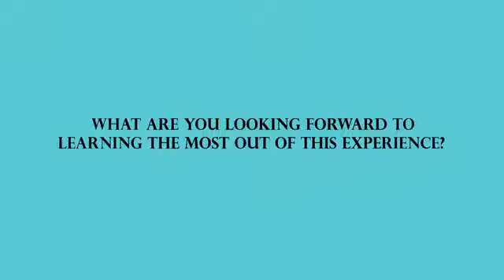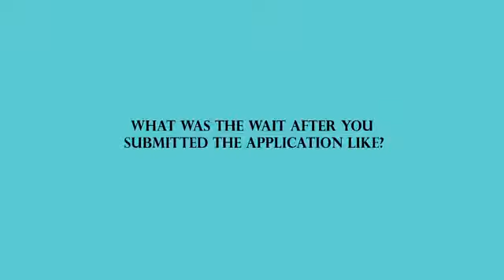Reetika Chettri, Femina Miss India Sikkim 2020, warms up to us in this beauty pagent